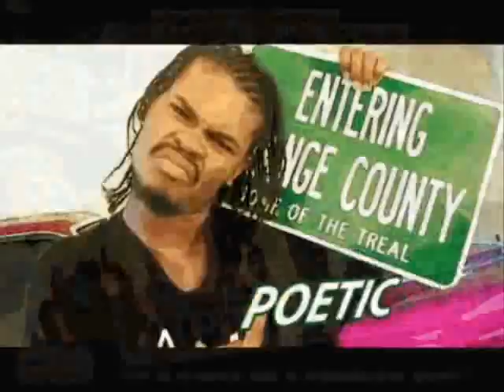Treal Zone'n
New Song From Treal

hit me up on bebo..